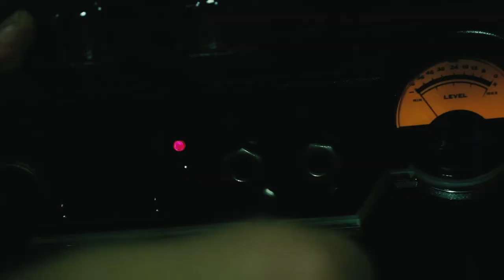No somos tan frágiles como pensamos - Vlog 307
Me cuesta mantener mis compromisos y eso resulta en no poder desarrollar nuevos hábitos o dejar aquellos que sólo me hacen sentir bien, pero no me hacen ser mejor.

Además no todo audio en la internet es un Podcast. Ojo con eso

Hablemos!